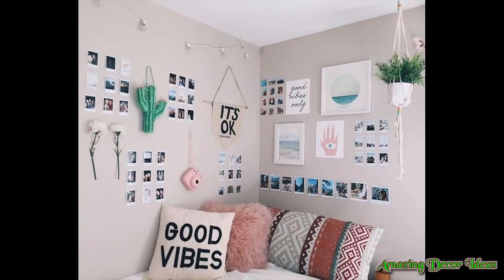Ideas for Room Decor